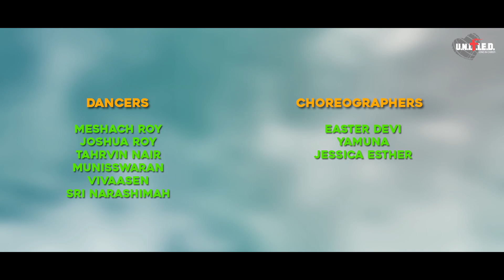Vere Level | Tamil Gospel Music | Official Music Video 2023 | UNIFIED | VAAZHVIN ARTHAM SEASON 2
Song Title : Vere Level

A New Song by UNIFIED from Vaazhvin Artham Season 2

Written by Nicky
Collaboration Music by Joel Loh (JM Production) and Matthew Raj ( U Studios)
Mixed & Mastered by Samson Ramphony (Seventh Studio Chennai)
Vocal Recorded at U Studios
Direction & Cinematography by Thenesh Mathialagan (Luvisha Production)

Location : Sungai Petani, Kedah

Video Appearance :
Main Vox - Joash, Edrian
Dancers - Paya Nahu Free Tuition Dancers
Choreographers - Easter, Yamuna, Jessica
Supporters - Bethel Assembly SP Church Members
Pastor Thomas Raj, Pastor Kasturi Thomas